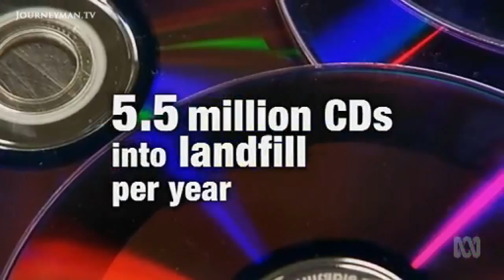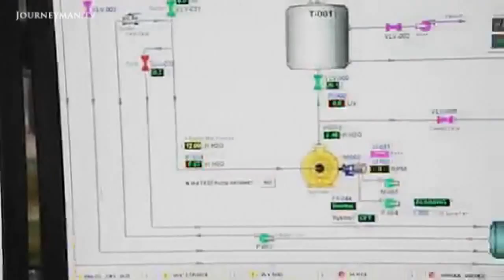Eliminating Landfill With Cutting-Edge Recycling Solutions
Catalyst: Green Alloys - How to transform alloys in order to make them recyclable

What can be done about the mountains of waste products made of complex alloy metals that can’t be recycled? Landfill waste management is a mounting threat to us all, as our consumption habits also show no real signs of abatement. But a team of researchers from the University of New South Wales in Australia are developing techniques to ‘reform’ products traditionally deemed unrecyclable. Dr Maryanne Demasi looks into the techniques that appear to be cost-effective, require less energy, and emit less pollution than incinerating the waste.